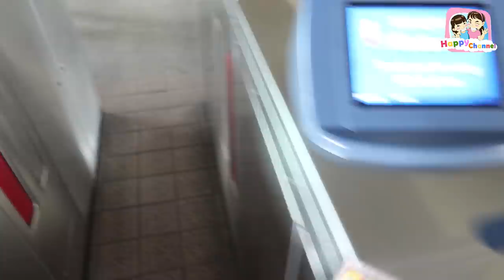ไปมหาลัยวันแรก!!! ชีวิตในรั้วมหาลัยจะเป็นจะเป็นยังไง...พี่ฟิล์ม น้องฟิวส์ Happy Channel